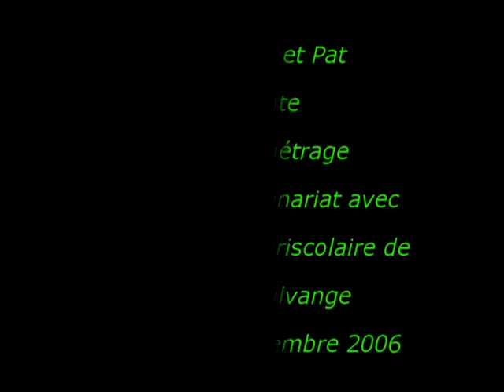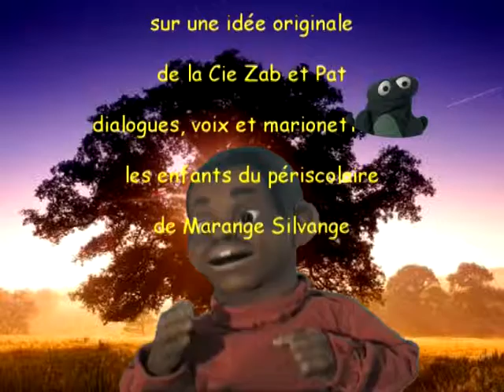fables et marionette - archive 2005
Voix et marionnettes : enfants de la MJC de Marange
Décor virtuelle : Isabelle
Bande son : Jonathan